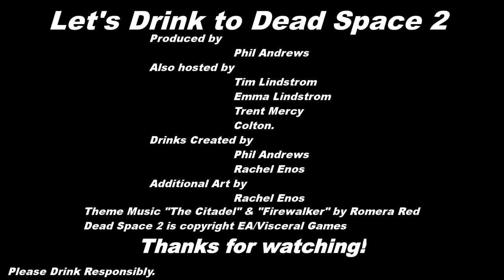Part 28 - Let's Drink to Dead Space 2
Honey, it burns
Fireball Cinnamon Whiskey
-1 part
Drambuie
-1 part
Agostura Bitters
-Dash

 White Swedish/White Scandinavian
-Some whiskey
-Some vodka
-Espresso
-Milk

Lemon Meringue
-Iced Cake Smirnoff
-Sour Mix

To recap, the Dead Space drinks are:

Monsters in Space:
Goldschlager
Whiskey
Diet Coke
-Fill
Pop Rocks

Asteroid Stormy
- 2 Parts Black Rum
- 2-3 Parts Ginger Ale/Ginger Beer

- 2 Parts Bourbon Whiskey
- 1 Part Orangina

The R.I.G.
- 1/2 Shot (Or less) Ouzo